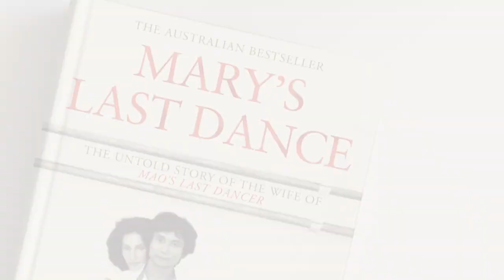adding books onto our 2023 TBR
The pile of books on our TBR Pile is only getting bigger.

Join Georgia and Simone as they discuss the books they're looking forward to reading the most including Mary's Last Dance, Weekends with the Sunshine Gardening Society and more!

Books mentioned in episode:
- The Murder Rule by Dervla McTiernan
- Mary's Last Dance by Mary Li
- The Banned Bookshop of Maggie Banks by Shauna Robinson
- Weekends with the Sunshine Gardening Society by Sophie Green